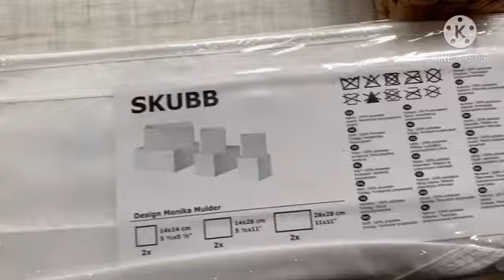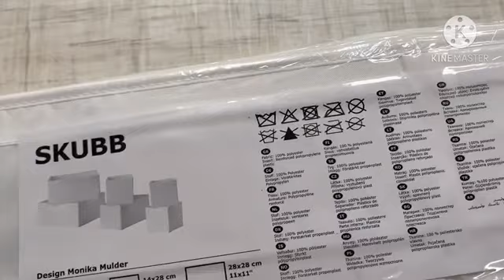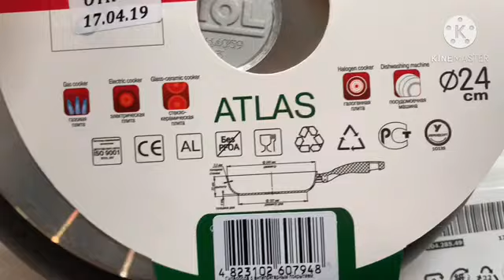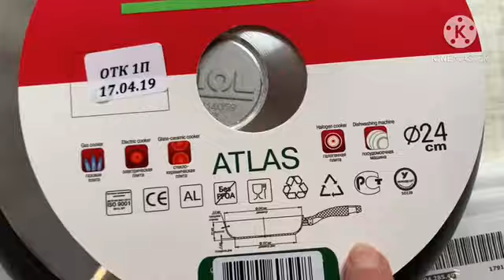Покупки🌸🌸🌸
🌸Всем привет 🌸
Меня зовут Лида🤗
Сегодня я хочу поделиться своими очередными покупками👌